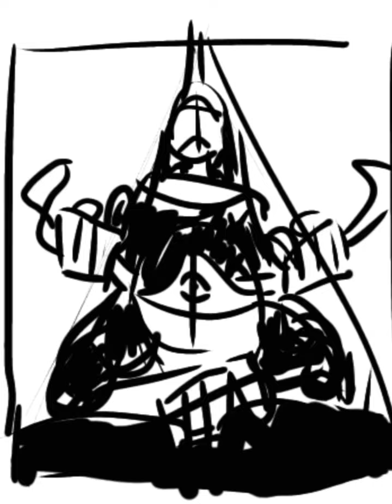Heathen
╭─ ❝ Details ❞ ─╮
   ※Devices used ↴
        » Oppo A54 mobile phone «
        » VEIKK S640 6x4 inch Graphics Tablet «
   ※Program used ↴
        » Ibis Paint X (mobile app) «
   ※Image on Instagram ↴
╭─ --ˋˏ ༻✿ Where am I ✿༺ ˎˊ-- ─╮